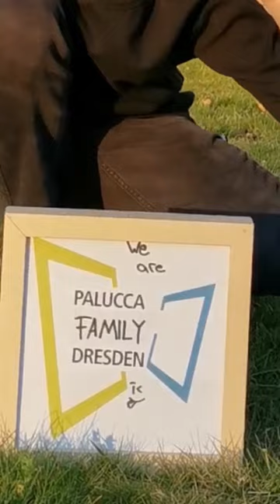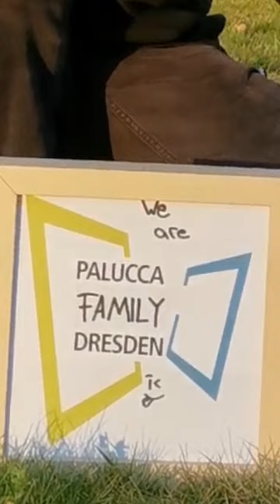we are PALUCCA family - Handy edition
Digital easter workshop 2020 - Palucca university of dance
Digitale Osterwerkstatt 2020 - Palucca Hochschule für Tanz

Directed by David Richard V. Voigtmann
Choreocrapher: Johann Albrecht Valentin Voigtmann